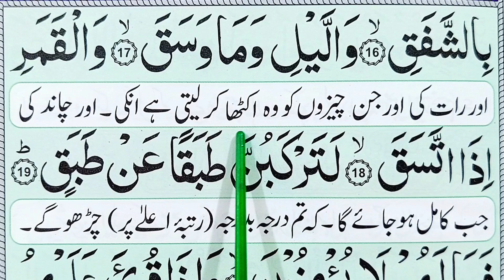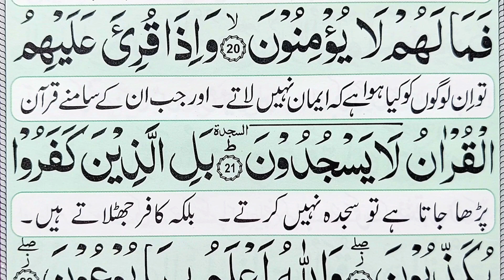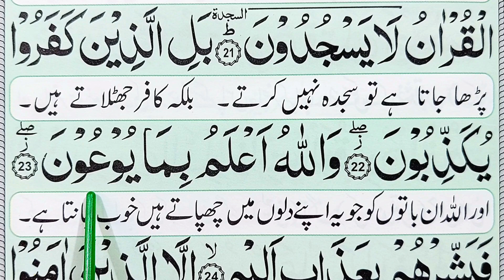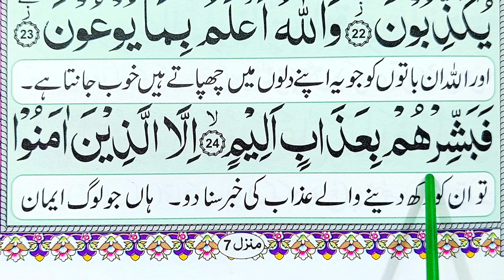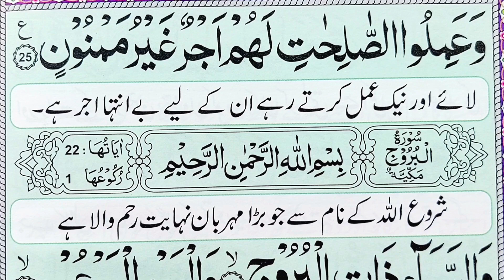Surah AL Inshiqaq Full || 84-سورۃ الانشقاق || Surah Al Inshiqaq Quran with Urdu Hindi Translation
Surah AL Inshiqaq Full || 84-سورۃ الانشقاق || Surah Al Inshiqaq Quran with Urdu Hindi Translation  Quran Teacher USA شهاب الدين معلم القرآن الكريم